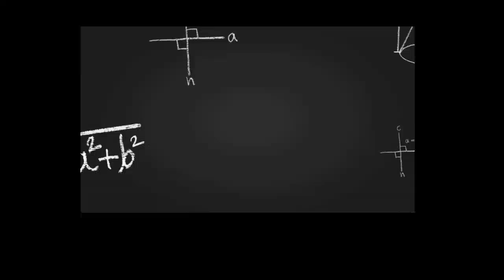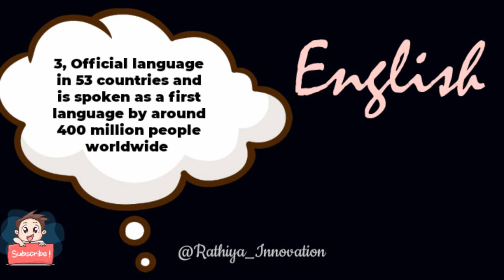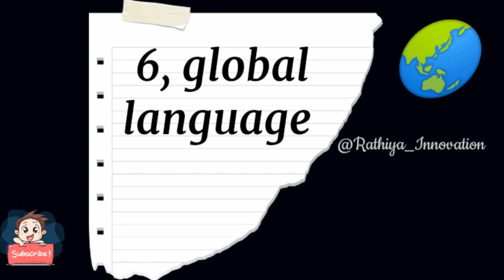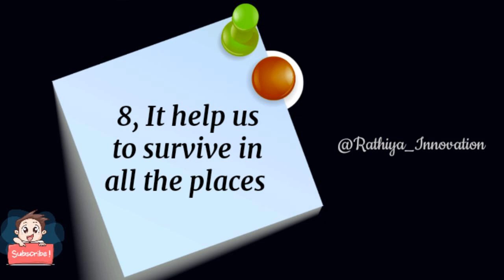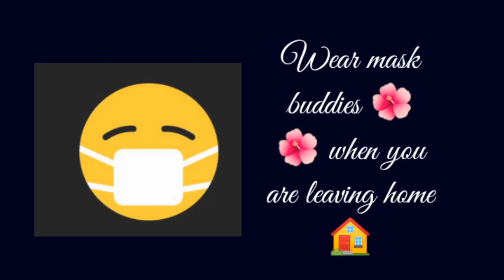The importance of English language in Tamil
This video is about The importance of English language in Tamil

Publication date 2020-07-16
Topics